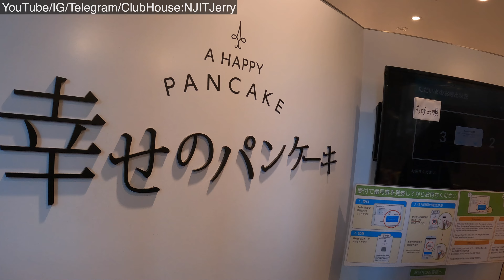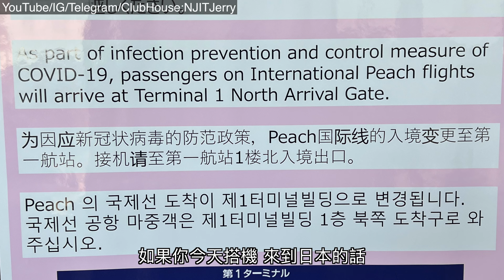2023/02/05 幸せのパンケーキ A HAPPY PANCAKE 樂桃航站 酒精噴罐被海關收走